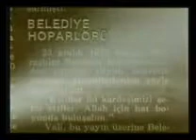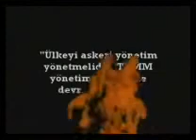12 Eylül Darbesi 16. Bölüm